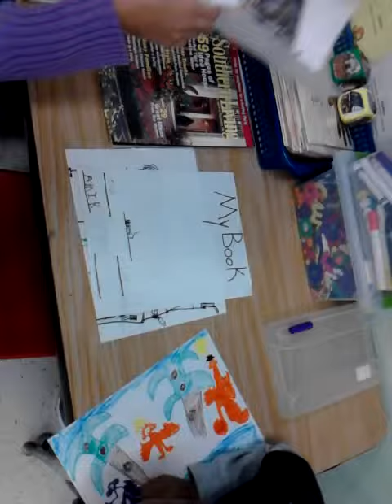One on one teaching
Lesson # Unit 2

Subject: Literacy

Unit Theme: Tell a Story 1-2-3

Area of Concentration: Writers use language to capture and express imagination, emotion and feelings

Objectives:
RL.K.1, RL.K.2

Key Vocabulary
Author
Middle
Beginning
End
Characters
Senses
Letters R and O

Key Questions:

How can I orally retell familiar stories, including details and events at the beginning, middle, and end?
What is your favorite book and why?

Materials/resources/technology:

Book-

Procedure:
Question of the day that involves global awareness.
Introduce learning stations.
See paper with "Learning Stations"
Share work after learning stations are done.

Assessment:  Formative

- Students should be able to ask and answer questions about key details in text.

Summative
       -     Ask the questions:  "What is happening on this page?"  "Why is this happening?"

Classroom management notes/modifications:

-Students that need more practice can work.

-Group students that can describe parts in a story in more detail into a group together.

-Provide wordless books.

Homework/Follow up:

-Encourage students to listen to stories at home read by family members and answer questions about the text.
-Parents retell stories with child and give students to tell stories of their own or take turns.

Learning Stations

Week of October 8th - October 12th

ABC Station (under word wall)
Use dictionary to find words or create pictures that begin with letters Rr and Oo.
Find words in the classroom that begin with Rr and Oo. Use clipboards to write.
Read to self.

Word Work Station
Create an envelope book.  The children create and label pictures to match the words on the envelopes.
Practice writing words that begin with R and O in the sombrero.
Read to self.

Writing Station
Create your own storybook "My Book". Children label each page with pictures or cutouts from a magazine.
Create the setting, title and characters for your story. Make sure they write their names at the bottom to show they are the Arthur and illustrator. (May need assistance)
Read to self.

Math Station
Students develop number stories using baggies.  On pieces of paper they draw pictures and objects that correspond to the number on the baggies. Ex. If there is a number 2 on a bag they will need to draw a picture showing 2 objects.
Read to self.